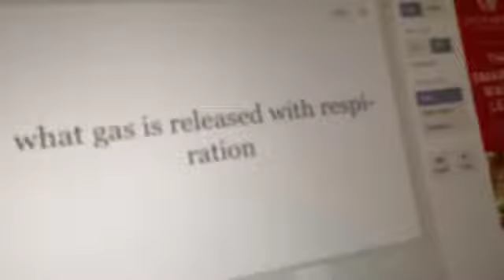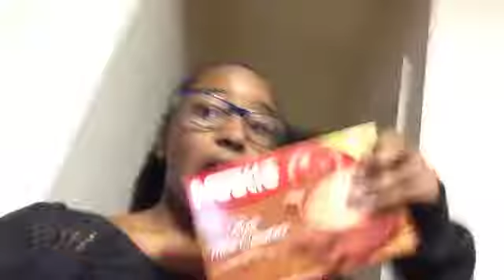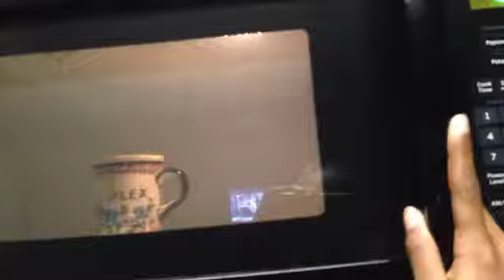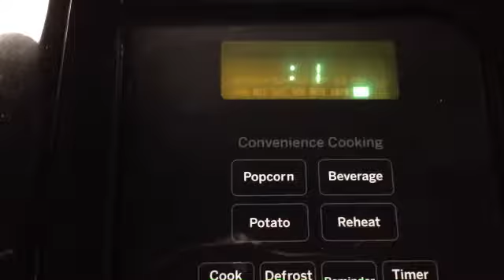Studying,Editing, and Hot Chocolate! VlogMas Day 1: